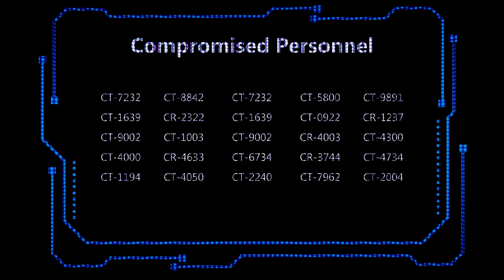Operation: White Collar Trailer